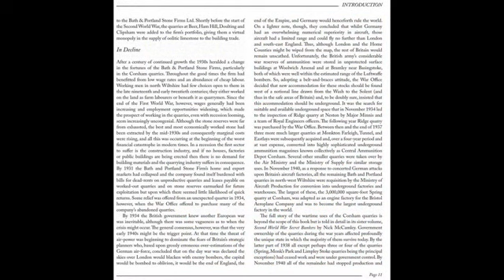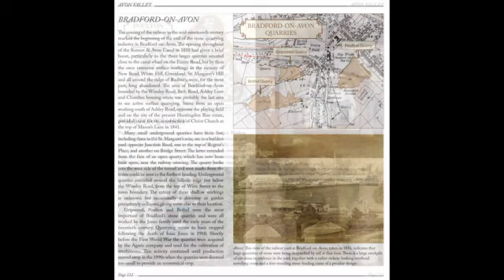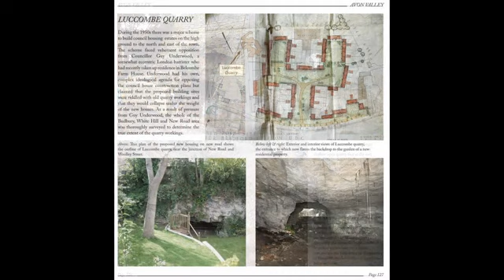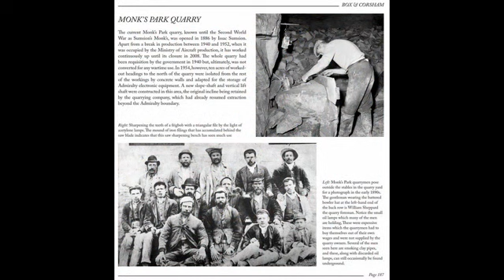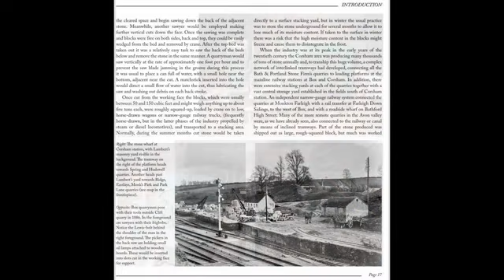Bath Stone Quarries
Low resolution video preview of 'Bath Stone Quarries' by Derek Hawkins... a new book from Folly Books in the Subterranean Britain series.